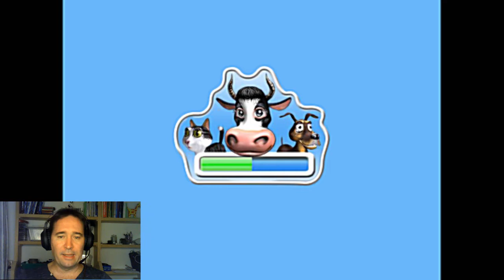Farm Frenzy level 12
@Dimawi Een boerderij spel met doelen wat je binnen een tijdslot moet bereiken